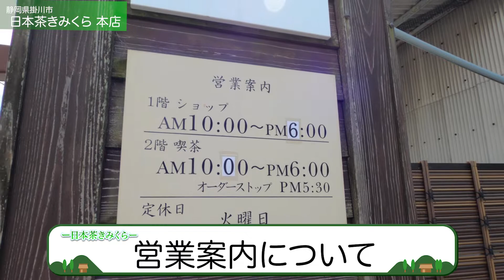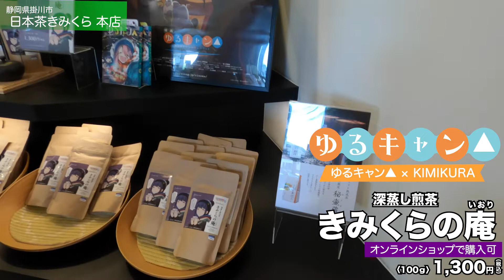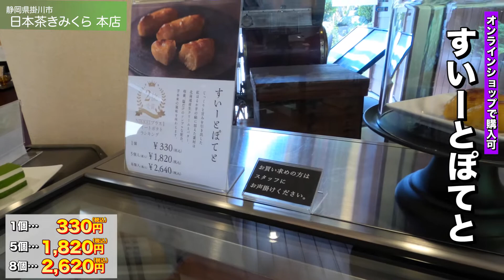【静岡県】日本茶きみくら本店 ゆるキャン聖地・「抹茶ティラミスと煎茶セット」が激ウマ！！ゆるキャンファン必見！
けんじチャンネルのけんじです。
元サービスエリアスタッフがお送りします。

出演依頼・商品POP・サムネイル・動画編集・結婚式ムービーなど

★SNS広報や動画編集、商品POPなど生かせる職場を探してます。

「日本茶きみくら」は静岡県内中心に全国各産地からこだわりのお茶を取り揃え販売している日本茶専門店です。
1階の売店では、日本茶をはじめ茶道具やお菓子、季節毎のギフトをご用意しています。
2階の茶寮では大きな窓から臨む日本庭園を眺めながらおいしいお茶と抹茶スイーツをお楽しみいただけます。(日本茶きみくらHP：参照）

ーけんじの感想ー
ゆるキャン△Season２を見て、こちらにお邪魔させていただきました。
店内は和を基調とした洗練されたお洒落な店内で、京都にあるお茶屋さんのイメージでした。
1階のショップでは、ゆるキャンで登場した場所がアニメとほぼ変わらない感じだったので、すぐに「あ、ここのシーンで出てきた場所だ！」というのがわかりました。
ゆるキャン見た方は、感動すると思います！！
2階の茶寮では、ゆるキャンの志摩リンが食べた「抹茶ティラミスと煎茶セット」を堪能してきました。抹茶の粉末が贅沢にかけてあり、すぐに口の中でなくなってしまうほど美味しかったです。食べるのが勿体ないぐらい美味しいです！（冗談抜きで笑）
また、ここに寄りたいと思いましたので、ポイントカードも作っちゃいました。
もし、2階の茶寮を利用するのであれば、先に食事を済ませることをおすすめします。

ぜひ、オンラインショップもやっていますので、ぜひご利用ください。

ー日本茶きみくら 本店　様へー
この度は、お忙しい中、撮影許可していただきありがとうございます。
また、抹茶ティラミスを食べにお邪魔させていただきます！

●営業時間：
1階 10:00〜18:00
2階 10:00〜18:00(LO.17:30)

●定休日
年末年始

●アクセス
〈お車でお越しの方〉
東名高速道路 掛川から 車で5分
駐車場｜12台（思いやり駐車場含）
土日祝日は臨時駐車場あり

〈バスでお越しの方〉
JR東海道線 掛川駅北口より
しずてつジャストライン掛川大東浜岡線
浜岡営業所、または大東支所行き
「板沢」バス停で下車

●その他詳細については『HP』にてご確認ください

友達の影響で旅行が好きになり、毎年国内を転々としています！
元サービスエリアスタッフSTAFF（刈谷PA、岡崎SAなど）
趣味：旅行、ギター、ゴルフ、釣り、キャンプ、動画編集など